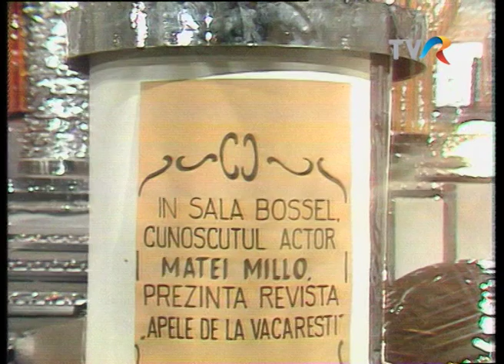Tamara Buciuceanu - Chirița. Prezentare de Stela Popescu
Prezentare de Stela Popescu. Tamara Buciuceanu - Chirița.